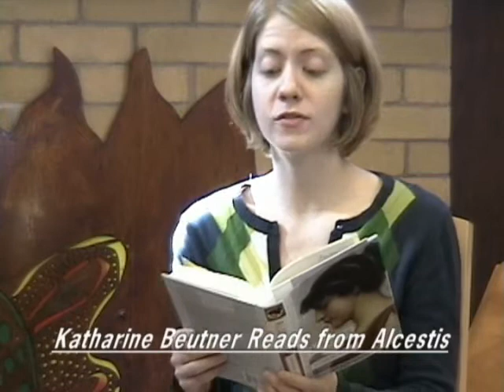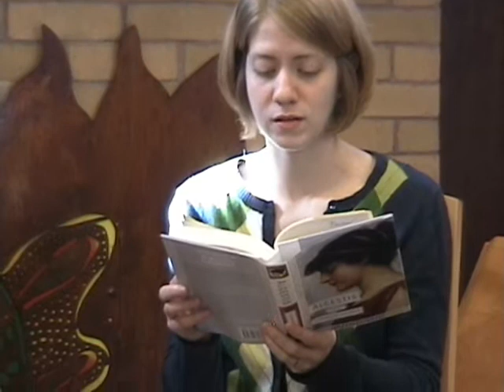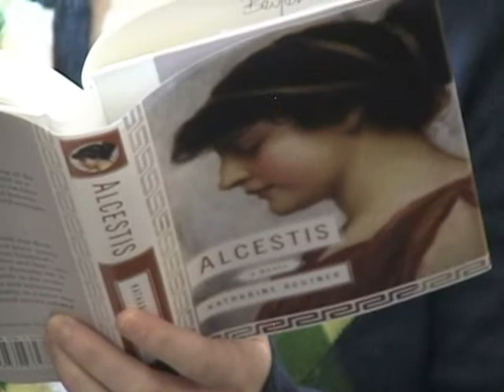Open Books Open Minds: Katharine Beutner Reads from Alcestis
Katharine Beutner began writing Alcestis while living in Ashland after graduating with a classics degree from Smith College. She completed the book as her master's project at the University of Texas at Austin. Her writing is sharp and true, and the story of Alcestis' love for her husband is eternal, even in death. Beutner brings Greek mythology home, peopling her work with the gods and goddesses who walk among mortals.